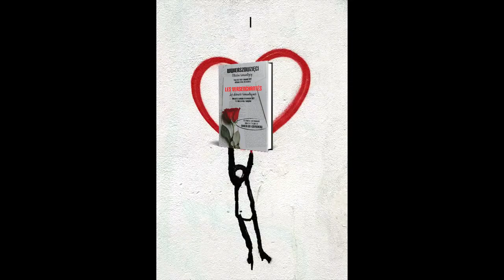Magdalena Krzesicka. Wiosna. Wwierszowzięci _ Ostatni Romantycy.